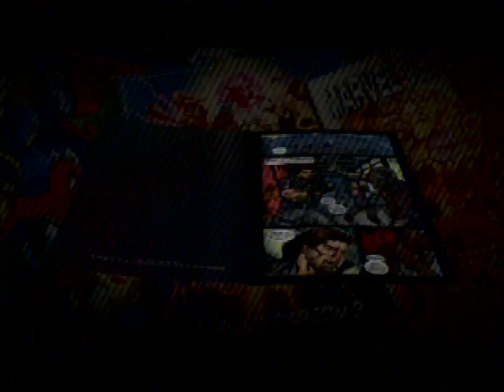UMvc3 kimer_thai Rocket Raccoon Vergil Doctor Doom vs fighter 2 rank matches on ps3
TAG: UMvc3 kimer_thai Rocket Raccoon Vergil  Doctor Doom vs fighter 2 rank matches on ps3 Captain America Akuma
Dormammu Arthur
M.O.D.O.K. Dante
Phoenix Felicia
Sentinel Hsien-Ko
Super-Skrull Ryu
Taskmaster Trish
X-23 Zero "